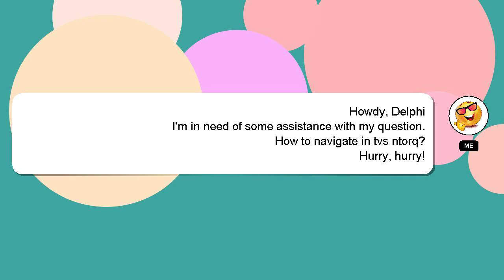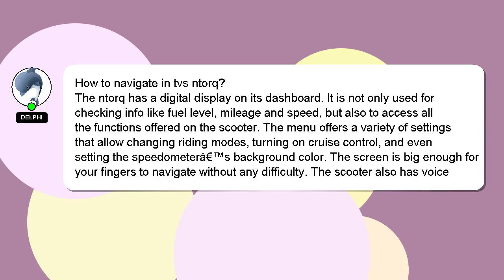How to navigate in tvs ntorq?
An introduction to myself in a few words, Good day, I am Delphi. Allow me to provide support in answering your questions. - How to navigate in tvs ntorq?

*2 What we are experimenting :*